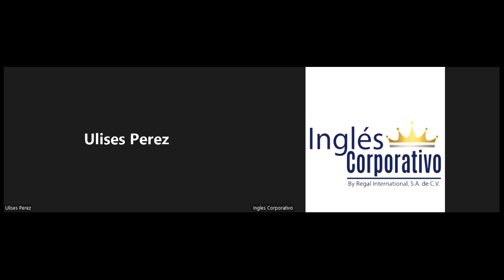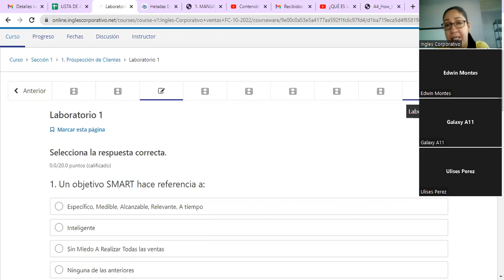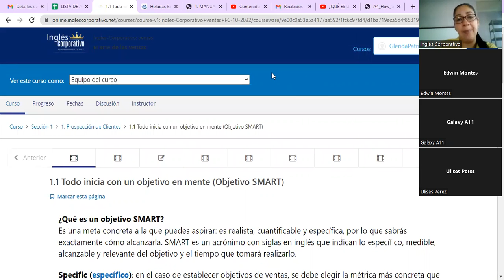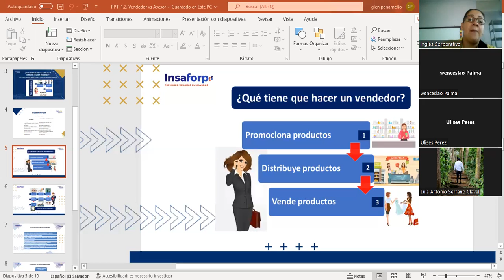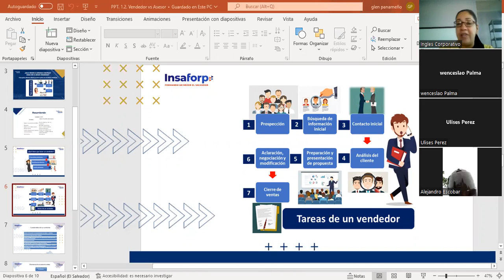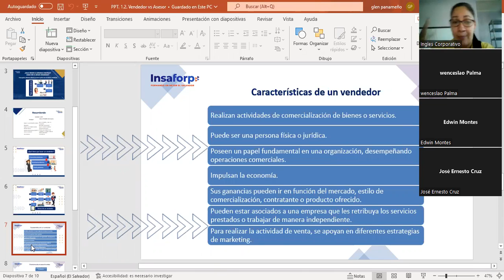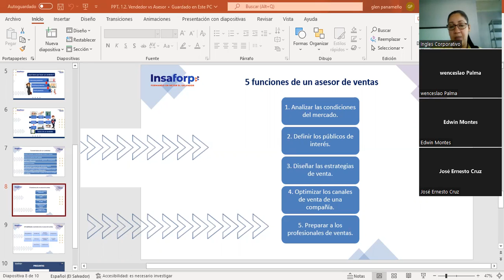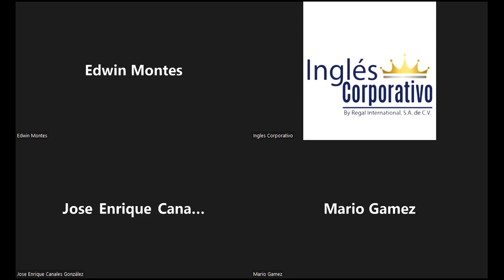Inglés Corporativo-13/10/2022-Como prospectar en google, redes sociales y eventos